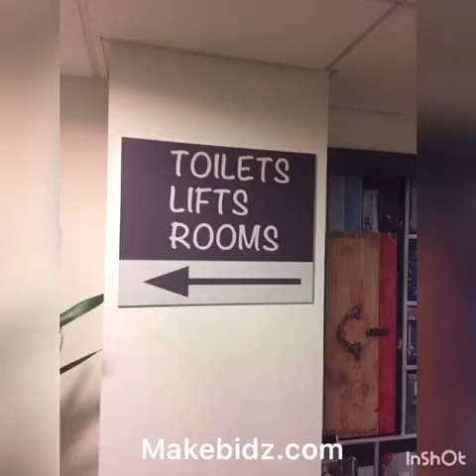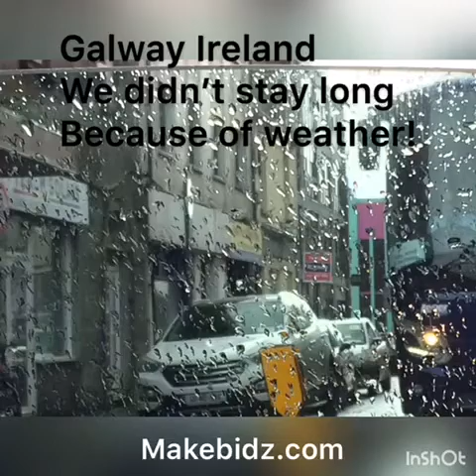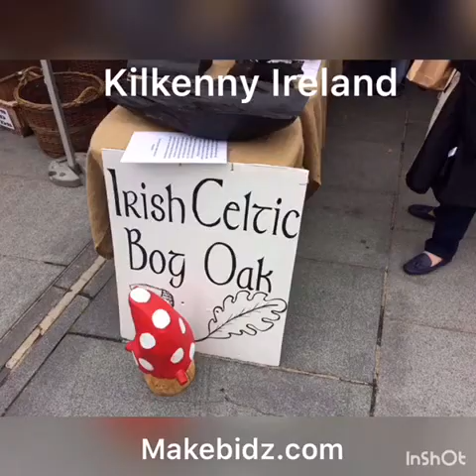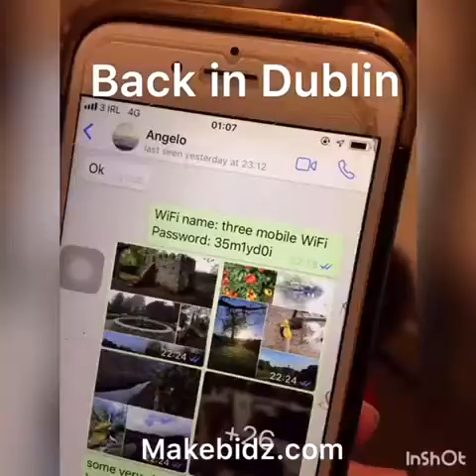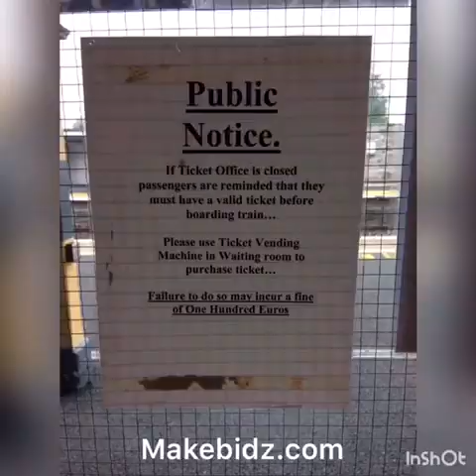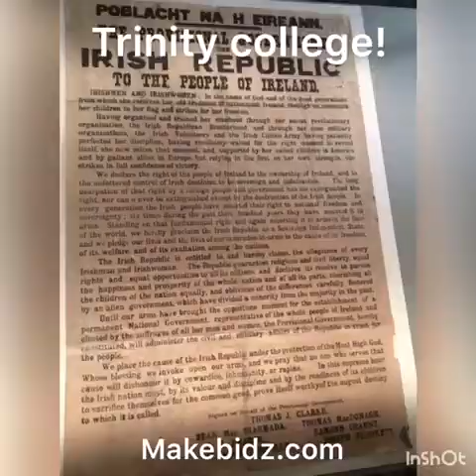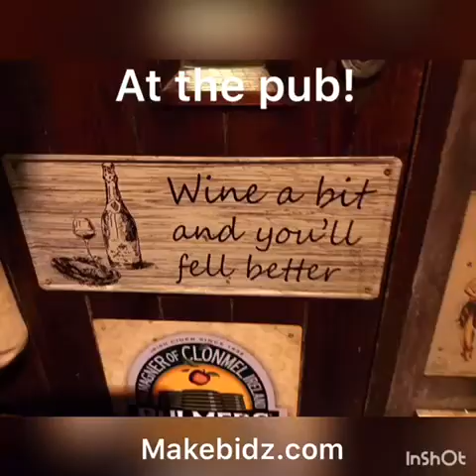Newark to Dublin to Galway to Kilkenny to longford picture video enjoy!